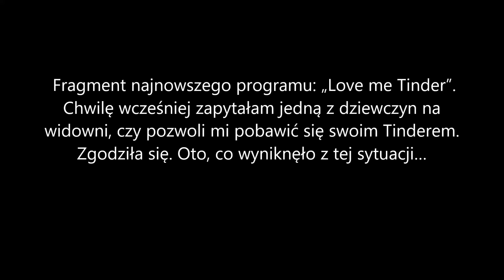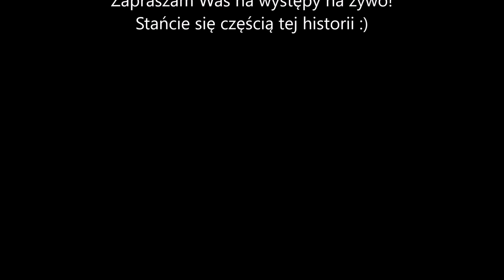MAGDA KUBICKA - Schabowy czy mielony? | Stand-Up